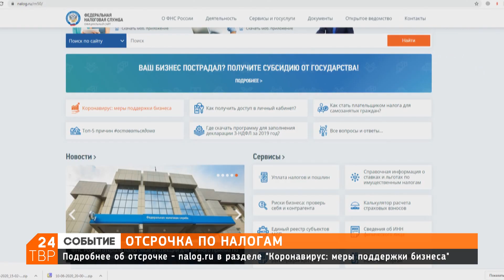Как бизнесу, пострадавшему из-за коронавируса, получить отсрочку по налогам | Сергиев Посад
Уплатить налоги с отсрочкой смогут предприниматели и предприятия, чей основной вид деятельности попал в категорию пострадавших в период пандемии коронавируса.